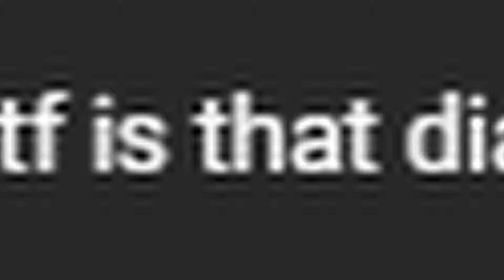I Tried Streaming Valorant... It Was A Mistake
The funniest part about the stream is no one watched
Chapters:
0:00 Intro
0:13 I love your comments
0:37 I Hate your comments
1:33 I Live Streamed Valorant
3:48 I'm a goated Neon
4:13 The Facecam really sells the valo experience
6:42 My A key broke
8:07 The Stinky bits of the video